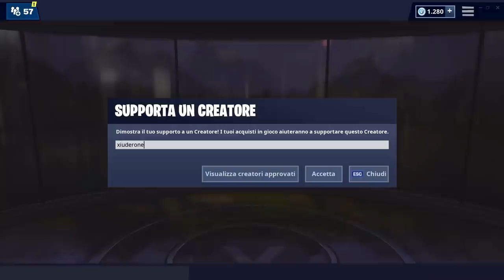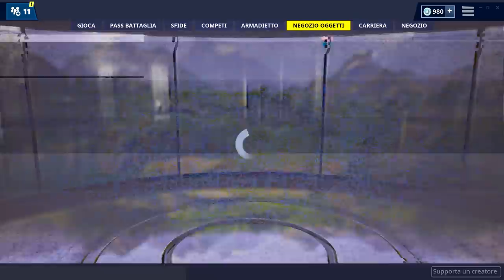NEGOZIO FORTNITE 9 MAGGIO | SKIN CORNETTO E COPERTURA! | FORTNITE ITEM SHOP TODAY